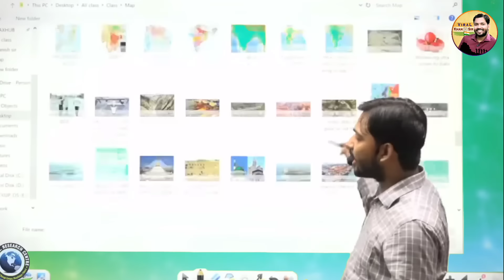कैसे दुनिया के सबसे तेज दिमाग वाले देश ने विश्व का नक्शा बदल दिया || Israel Case Study By Khan Sir